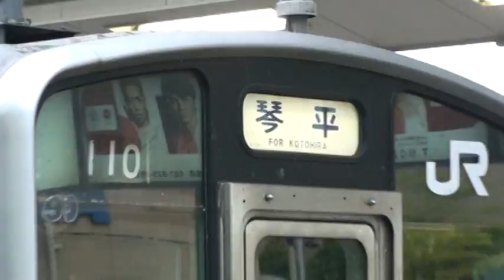2000系特急いしづち ／2000series Limited express Ishiduchi.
人気アニメアンパンマンのラッピング。2000系特急いしづち。
高松駅にて。
I took this at Takamatsu station.